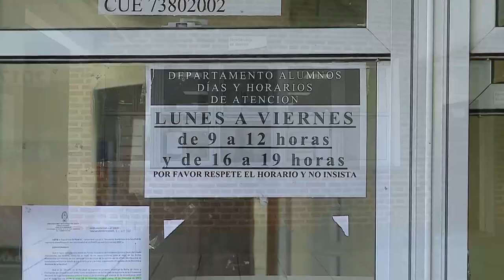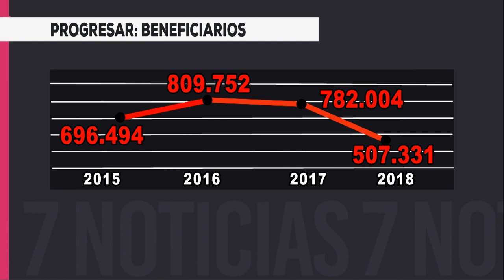Beca Progresar - ayuda económica para estudiantes